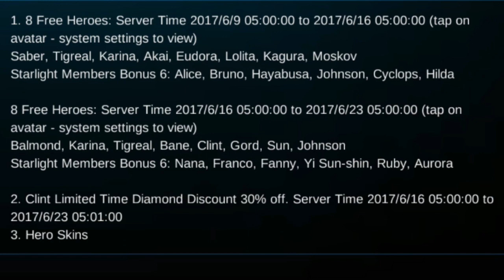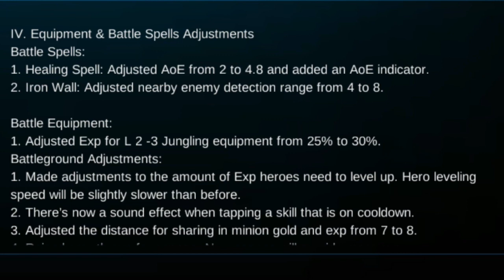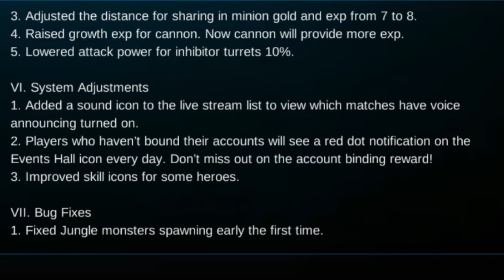Mobile Legends - Update 1.1.88 Patch Note + How to Get Saber Codename: Storm Skin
Mobile Legends Update 1.1.88 Patch Note
I. Weekly Free Hero & New Skins
- Saber Skin –“Codename - Storm”. Available from Magic Wheel event.
- Rare Skin Fragment Shop addition: Layla Skin – Bunny Girl. Price: 200 Rare Skin Fragments
II. Hero Adjustments
- All Mage heroes’ initial attack raised 5 pts. Growth attack raised 0.5 pts.
III. New Features & Events
- Welcome to the Magic Wheel event, where you'll find one-of-a-kind skins and tons of EXP, BP, and Emblems!
IV. Equipment & Battle Spells Adjustments
1. Healing Spell: Adjusted AoE from 2 to 4.8 and added an AoE indicator.
2. Iron Wall: Adjusted nearby enemy detection range from 4 to 8.
V. System Adjustments
VII. Bug Fixes
- Fixed Jungle monsters spawning early the first time.